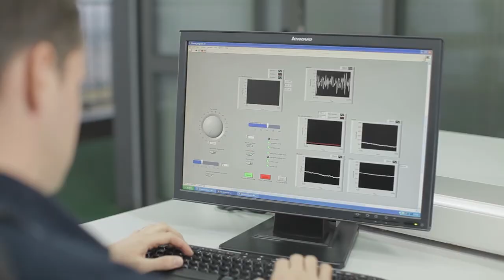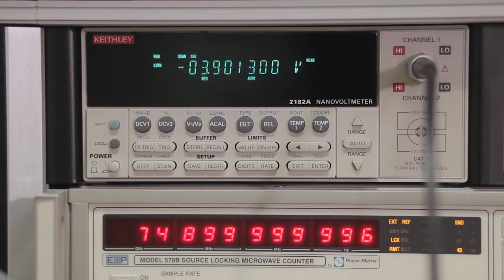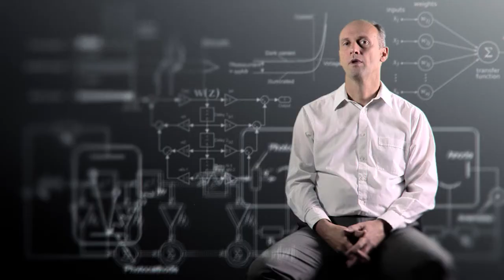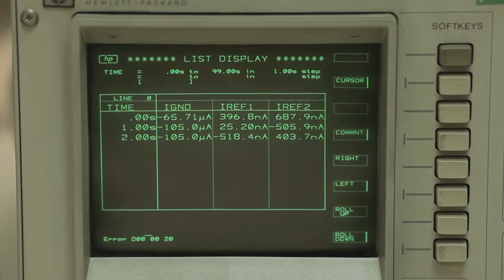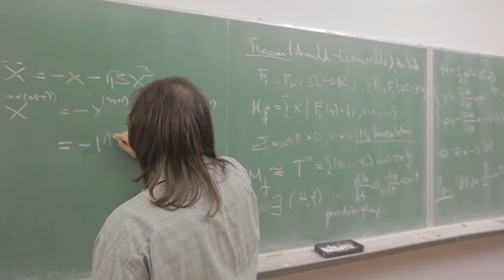FER 2011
Sudjelovali u filmu "FER 2011":
prof. dr. sc. Nedjeljko Perić
prof. dr. sc. Silvio Hrabar
prof. dr. sc. Adriajn Barić
prof. dr. sc. Bojan Ivančević
prof. dr. sc. Sven Lončarić
prof. dr. sc. Zdenko Kovačić
prof. dr. sc. Damir Ilić
prof. dr. sc. Ignac Lovrek
prof. dr. sc. Damir Kalpić
prof. dr. sc. Zdenko Šimić
prof. dr. sc. Mario Osvin Pavčević
prof. dr. sc. Tomislav Petković
doc. dr. sc. Mario Vražić